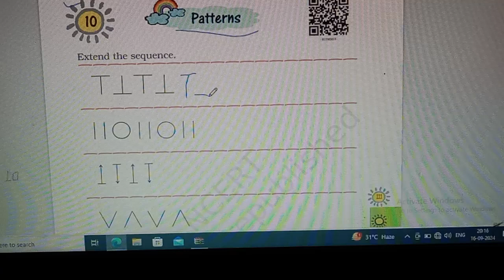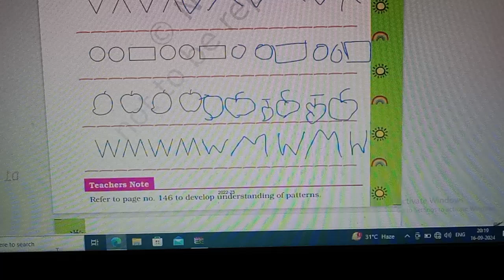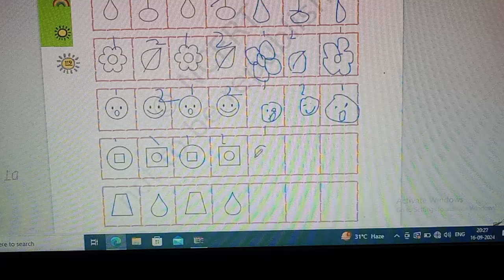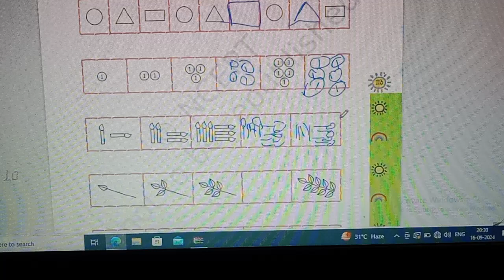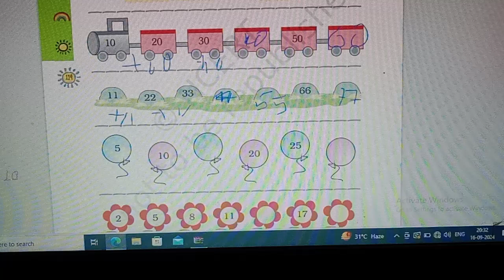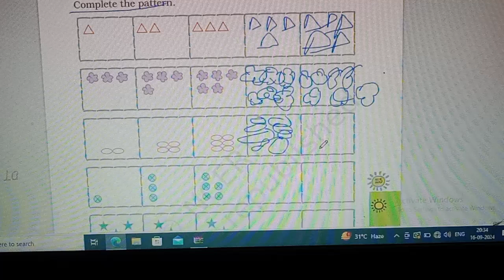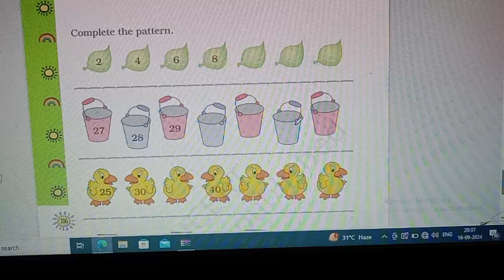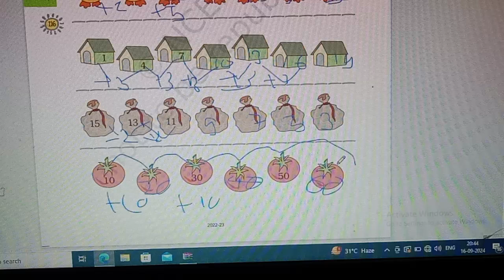Patterns - Full Chapter Explanation, Exercise and Worksheet | Class 1st Maths Chapter 10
✔️ Class: 1st
✔️ Subject: Maths
✔️ Chapter: Patterns (Chapter 10)
✔️ Topic Name: Patterns - Full Chapter Explanation, Exercise and Worksheet | Class 1 Maths Chapter 10
✔️ Topics Covered In This Video : Welcome to Khushi Ma'am's Maths teaching session! In this session, we will discuss Chapter 10 Patterns of Class 1 Maths. Stay with us to learn and understand the different patterns and their solutions with detailed explanations. We will also provide downloadable worksheets that go with the course. So, don't miss out on this fun and exciting learning experience. Join us now to explore the world of Maths!